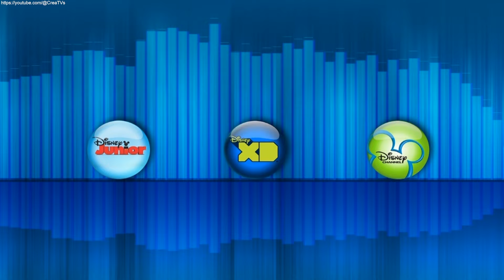Effect Logo Spoof Luxo Lamp Part 38